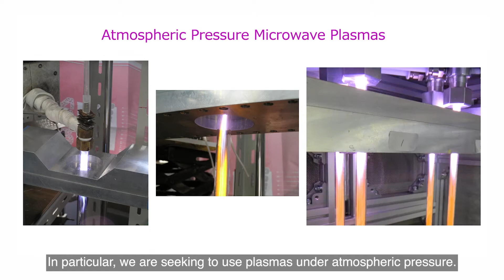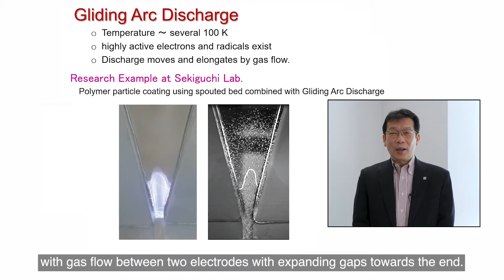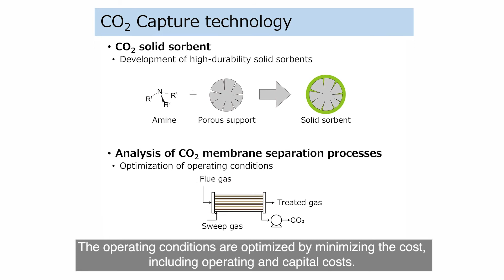Chemical processes using high energy density fields - Hidetoshi Sekiguchi Laboratory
Our research group is engaged in researches about developing innovative chemical processes using high energy density fields such as plasmas and molten media.